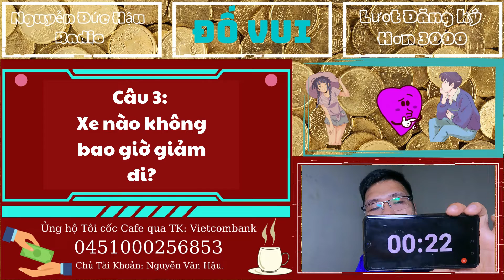Câu Đố : Cái gì 2 lỗ có gió thì sống không gió thì chết ? - Thử Thách Vui | Tập 14.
➥ Qua tài khoản Vietcombank: 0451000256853 -  Chủ Tài Khoản: Nguyễn Văn Hậu.
- Cảm ơn các bạn đã ủng hộ và đồng hành.
- Chúc các bạn có những phút giây thư giãn cùng kênh Nguyễn Đức Hậu Radio.